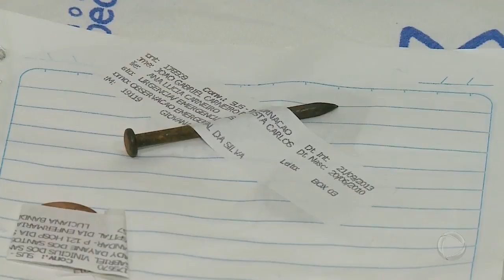Acidentes domésticos são a principal causa de mortes de crianças no Brasil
Entre crianças de 0 a 14 anos, os acidentes domésticos matam mais do que os acidentes de trânsito. As armadilhas dentro de casa são as mais diversas e exigem atenção redobrada dos pais. Como diz o ditado, "todo o cuidado é pouco". Veja dicas de proteção na reportagem.